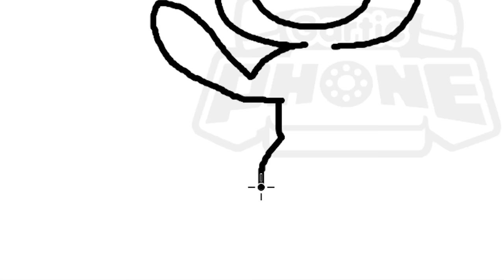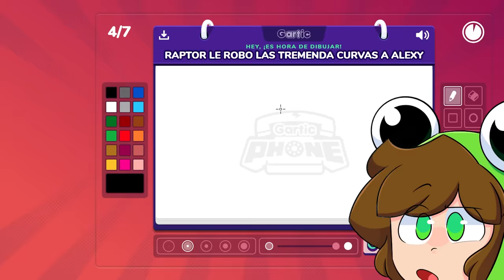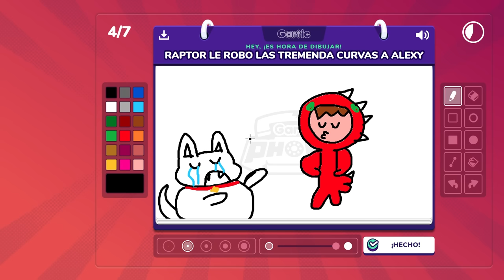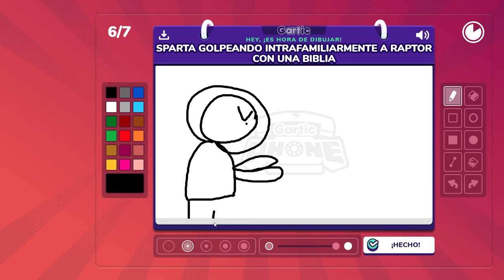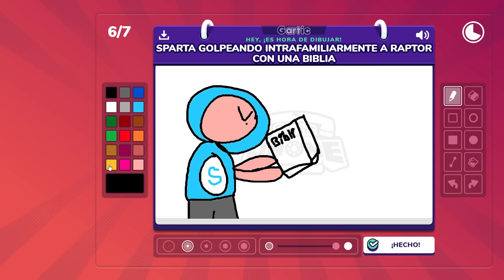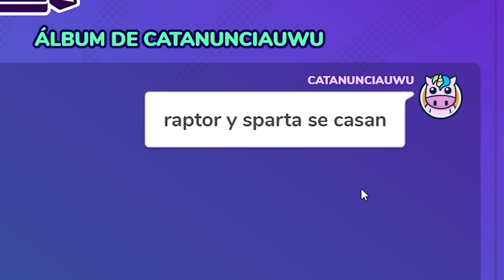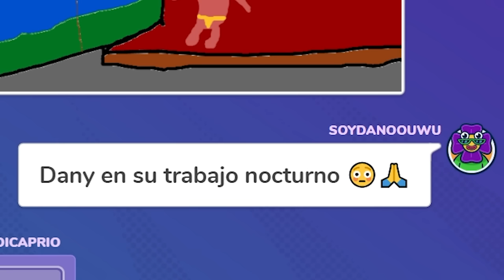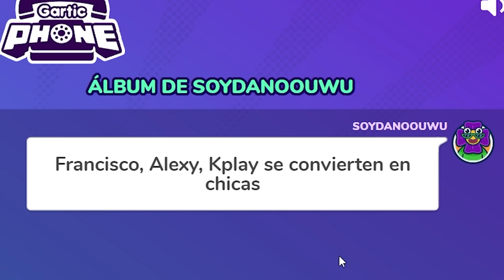¡REACCIONA a Los DIBUJOS mas VERGONZOSOS de GARTIC PHONE! 🤣🎨 con SPARTA356, RAPTORGAMER y LOS PANAS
Helouda ranita hoy te traigo un nuevo video de gartic phone con sparta, raptorgamer, soydany, franciscogames, srtacatana, alexy y kplay ✨💚

🔴 AMIG@S 🔴